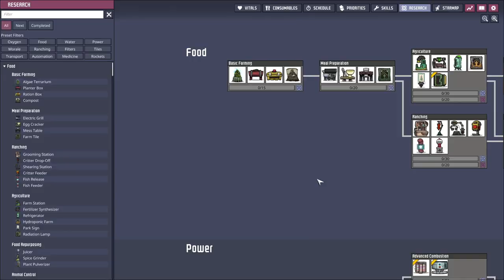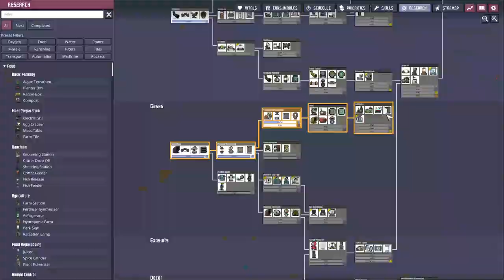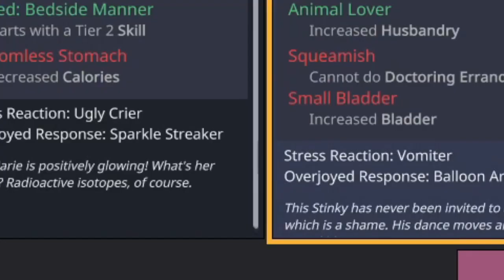100 CYCLES Of Depression In Oxygen Not Included!!!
I survived 100 cycles in oxygen not included pushing myself too se how far I could get!